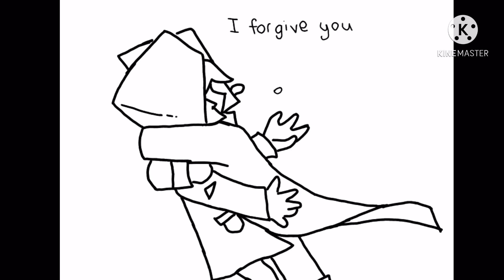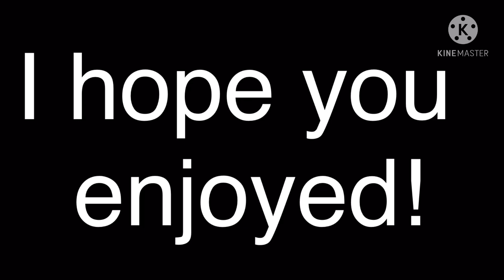Everything~LN AMV~ *SPOILERS*